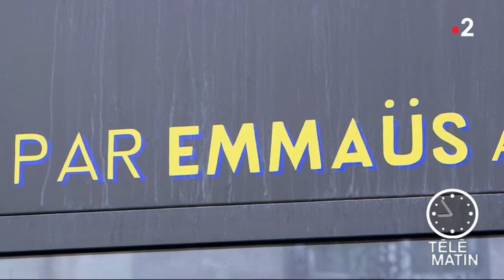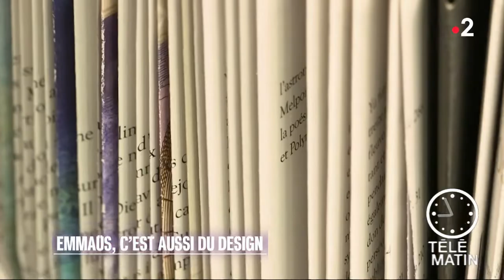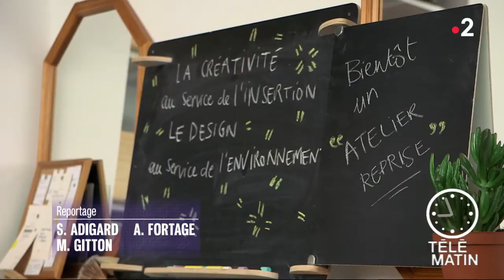Tendances - Emmaüs, c’est aussi du design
Chroniqueuse : Sylvie Adigard
La décoration comme moteur d’une économie solidaire.